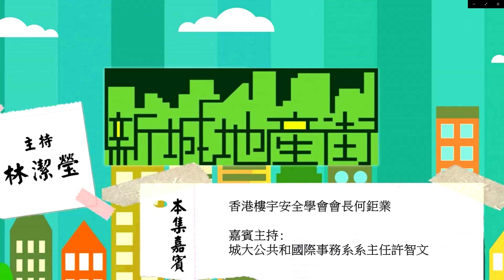香港樓宇安全學會會長何鉅業